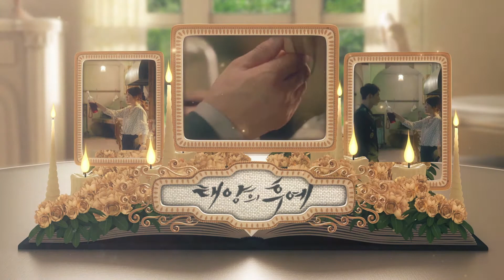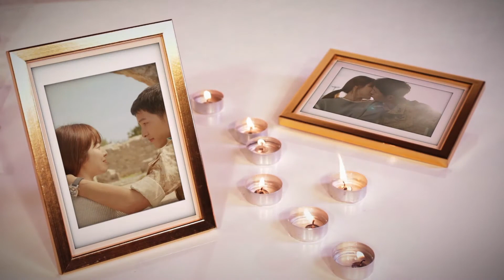후예의 태양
태후작업 F.vT4,V7 dn